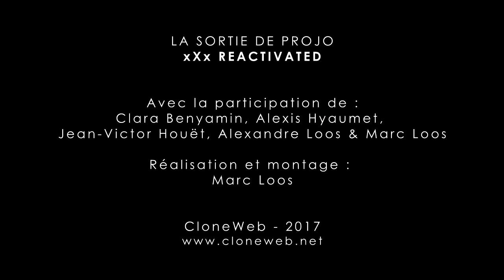La Sortie de Projo : xXx Reactivated